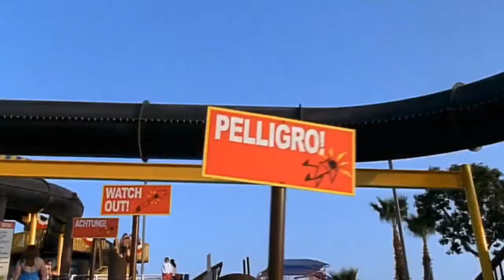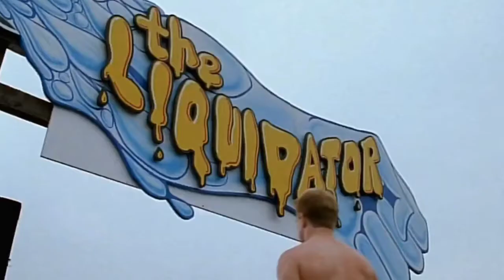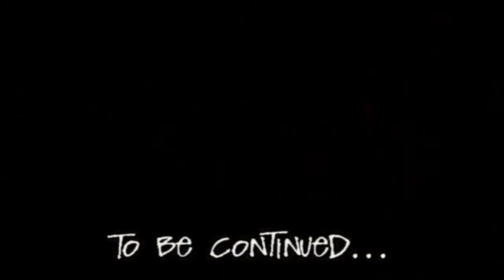El día del parque acuático || MALCOLM EL DE EN MEDIO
Resumen del final de la primera temporada de "Malcolm in the middle"

El material utilizado en el vídeo no me pertenece y el vídeo fue creado sólo con fines de entretenimiento.

malcolm español
resumenes de series películas
películas resumidas
series resumidas
malcolm en el medio
malcolm el del medio